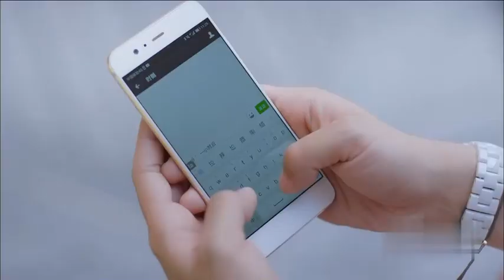常劍雄來到了會議室內找南喬，南喬對常劍雄直言她壹直把常劍雄當作交心的朋友，面對南喬直言不諱地拒絕他建議南喬做回很酷的自己，鼓勵她大膽倒追時越